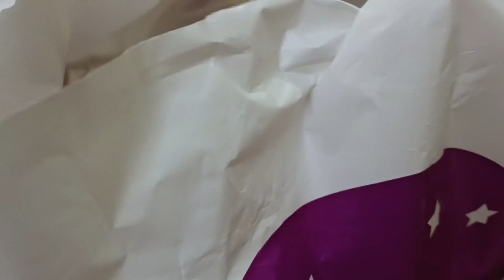ভাইফোঁটায় জমিয়ে খাওয়া দাওয়া হল আড্ডাও হল সারপ্রাইজ Cakeও কাটা হল#bengalivlog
ভাইফোঁটায় জমিয়ে খাওয়াদাওয়া হলো আড্ডাও হলো সারপ্রাইজ Cakeও কাটা হল

sahana& suhani'slife